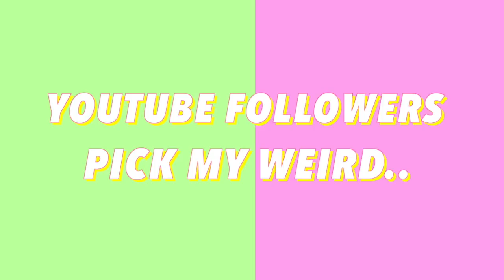YouTube Commenters Pick My Weird Food Combinations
This is my twist on Instagram chooses my weird foods! Instead, YouTube followers chose my weird foods!! I bet you can think of even more!! Lol